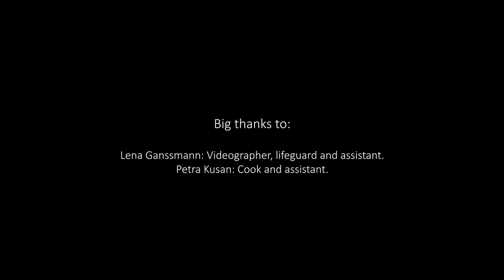Underwater Photo Shoot with Cellist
Behind the scenes of my photo shoot on Vis island in Croatia with the Danish cellist Toke Møldrup in September 2018.

Suite I Revisited (After J.S. Bach's BWV 1007): 1. Prelude
By Viggo Mangor